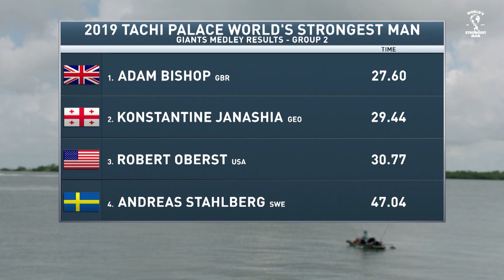Bishop, Janashia, Oberst & Stahlberg (2019) | GIANT'S MEDLEY | World's Strongest Man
Bishop, Janashia, Oberst & Stahlberg take on the Giant's Medley at the 2019 World's Strongest Man.